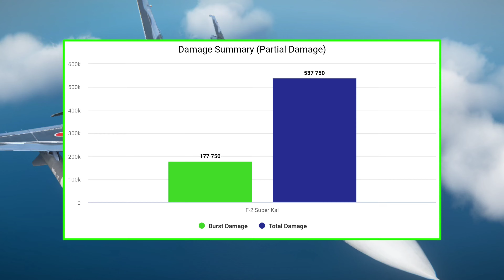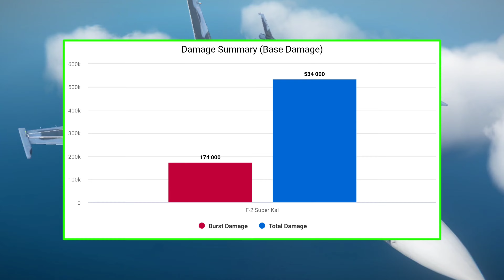June VIP Pass Strike Fighter Overview! F-2 Super Kai Full Test and Gameplay! | Modern Warships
Q: Indonesia

 JS Akizuki (DD-115) destroyer (T3, Japan)
• P-1 Bomber (T3, Japan)
• F-2 Super Kai attack aircraft (T3, Japan)
• OH-1 Ninja Helicopter (T3, Japan)
• Type 93 Kin SAM missile (T3, Japan)

• JS Takanami (DD-110) destroyer (T2, Japan)
• Torpedo Type 73 (T2, Japan)
• Type 90 SSM-1B missile (T2, Japan)
• Type 17 SSM missile (T3, Japan)